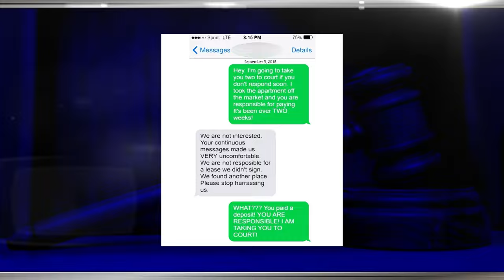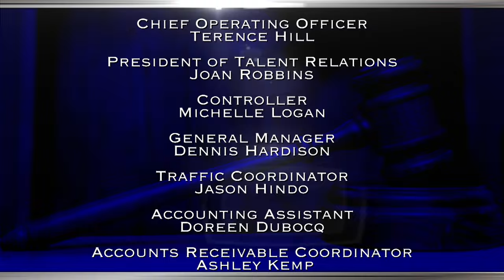The Verdict with Judge Glenda Hatchett: Long Hair Loss & Phony Emoji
Woman sues salon owner after hair straightening treatment causes damage; Miscommunication over an apartment rental.